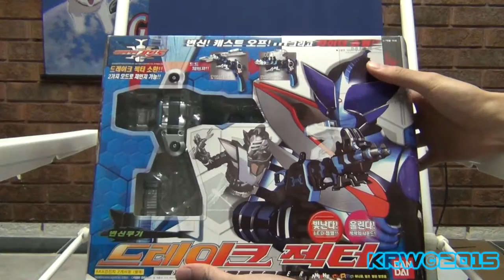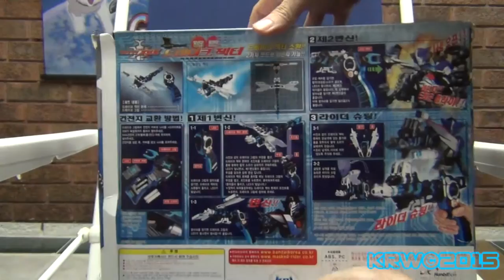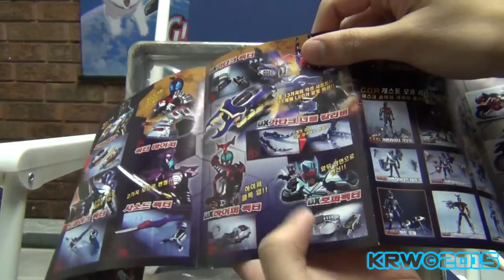Henshin On Unboxing - Drake Zecter [1080HD]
Here are my first unboxing/impressions of the Drake Zecter from Kamen Rider Kabuto. Enjoy

If you like the video please drop a comment, give a like, click subscribe, and share the videos for others to see, it would help me and mean a lot to me.